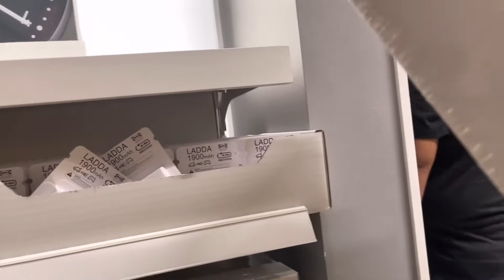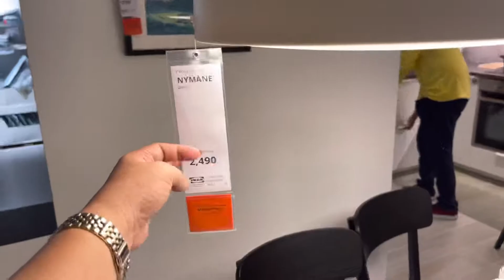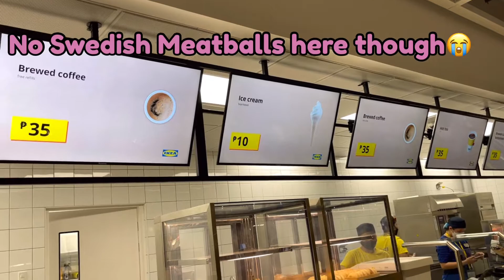IKEA PHILIPPINES: MURA BA TALAGA OR JOKE LANG?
I am Mommy Nherie, your mommy vlogger from Bacoor, Cavite, Philippines.

I make videos covering tipid meals that are really affordable and easy to do plus loads of tipid tips on food, groceries, fashion and accesories, lifestyle, local travels and international (soon) and some of my personal experiences as a mother.

In this video, I am sharing my DECEMBER experience in IKEA Pasay City during the time that you need still to book in advance for your to shop. So many things to buy talaga. Guys, punta na kayo! To check some of the items...just keep on watching.

Enjoy mga kaBUDGETarians ❤️

Ang inyong madiskarteng mommy na palaging nakasmile, Mommy Nherie❤️